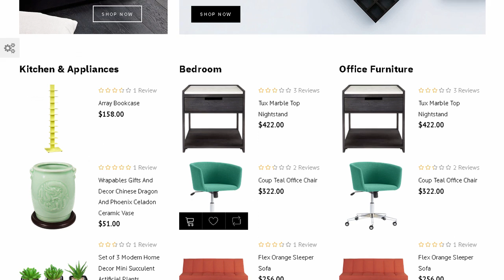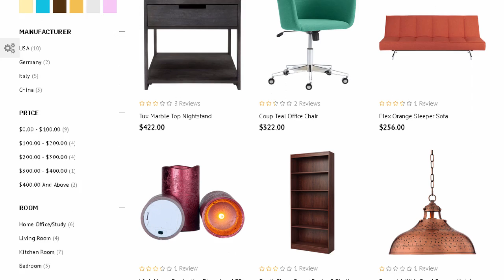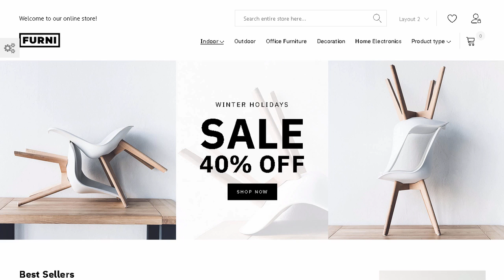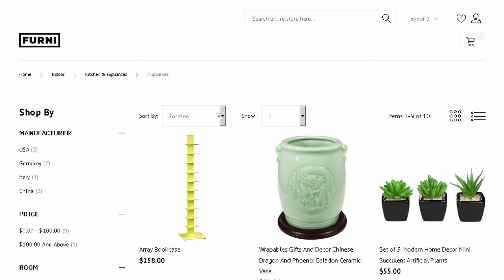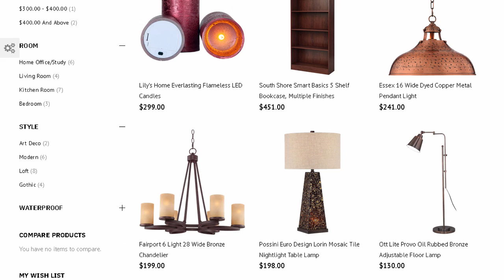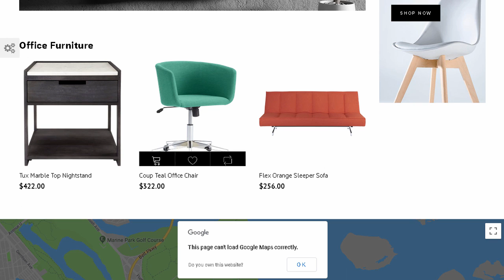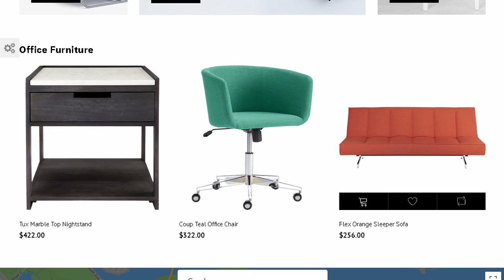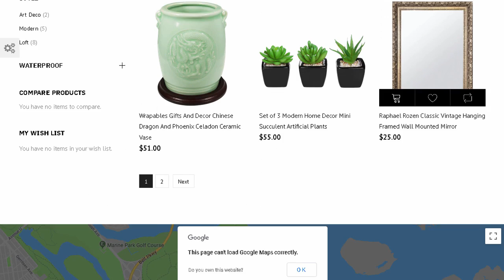Furni - Decor & Furniture Magento 2 Theme | Themeforest Templates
Download Furni - Decor &amp; Furniture Magento 2 Theme | Themeforest

OR

If you&rsquo;re searching for the Furniture and Decor Magento 2 Theme. take a close look at Furni with clean and minimal design.

Furni &ndash; Clean and Minimal Design

Furni theme has a strong focus on eCommerce. which means the theme is the best choice to showcase your furniture designs. and sell any Home and Decor items online. Large colorful banners will provide a better look at your products and attract your website visitors attention. Display your best-selling products at Home Page to encourage visitors to browse your website and make purchases. The theme has 3 different Home Page layouts. Product Page Layouts and a bunch of Headers and Footers to choose from.

Lightweight and Fast Magento 2 Theme

Furni is focused on performance and speed. The theme is based on modern technologies to help your website load faster and smoother.

Functional Magento 2 Theme

The theme is provided by the tools to be able to get a beautiful website up and running with a minimal amount of time and afford.

This is what you get with Furni Magento 2 Theme:

100% Responsive;

Built-in Mega Menu;

Multi-currency;

Multilanguage;

Free updates of Magento 2 compatibility;

Ajax Search;

Ajax Sorting Options;

SEO Optimized;

Theme Options;

Google Fonts;

Google Map;

Layout Switcher;

Well Documented;

PSD Included;

Valid Semantic Coding;

24/7 Support.